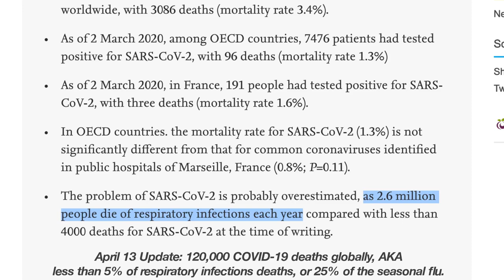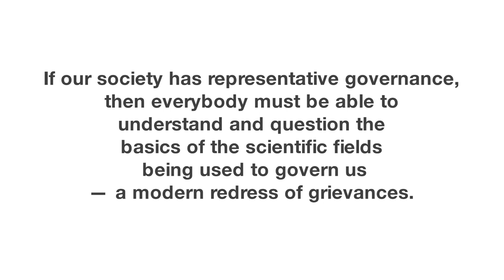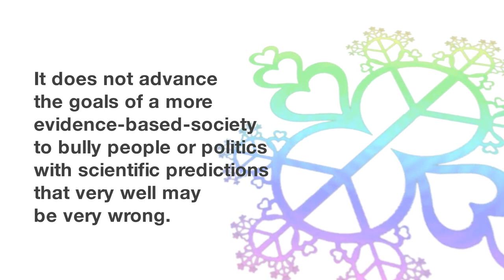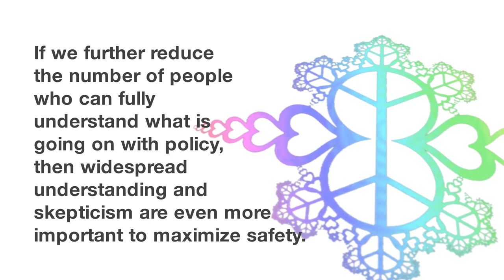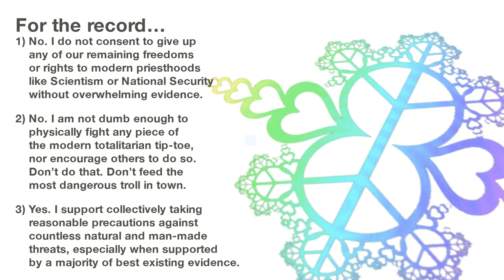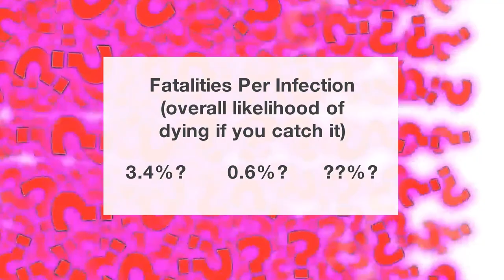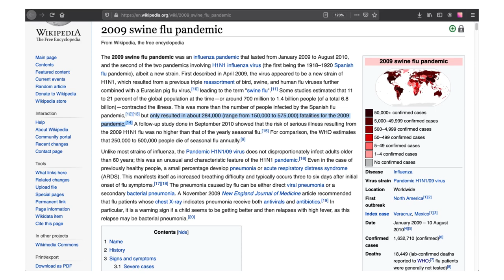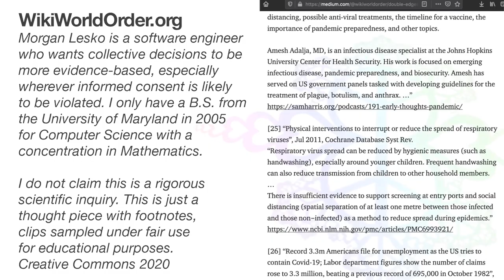Mar 29, Double Edges Of Exponential Scientism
If our society has representative governance, then everybody must be able to understand and question the basics of the scientific fields being used to govern us — a modern redress of grievances. Otherwise, how can we judge the actions of our elected officials? How else can we give informed consent with our votes for or against exponentially-impactful societal experiments?
It does not advance the goals of a more evidence-based-society to bully people or politics with scientific predictions that very well may be very wrong. No theory is too big to fail. Good science should be able to defend itself without bullies.
Do you think Technocratic and Representative governance are not mutually exclusive? To have both, you’ll have to wait until the vast majority of the society is significantly literate of science, exponential growth, and the uncertainty in your favorite non-linear model of the year. If that’s your utopia, I think you’ll have to get crackin’ in that direction, stream more intellectual debates with more than an hour in the weeds, and putting on your ‘patience hat’ for another 50 years. Sorry, not my utopia, not my problem.
When in Oceania, do as the Oceanians do. Panic into endless wars against invisible enemies, based on inadequate or privileged evidence. No, the military is not on most streets. No authority needs or wants to use physical control when they have mass mind control. If people were protesting or rioting in the streets, would you demand the militarized police enforce the scientific consensus? For now, there is still enough bread and circus for fun and chill in our Brave New World.
I still find it an extraordinary claim with insufficient evidence that the first 1–2,000 [or now 20,000] deaths in the U.S. will grow to some 1.1–2.2 million — the scale of predictions driving popular reactions. So I am also sad and scared about the totalitarian precedents set in reactions which thus far seem to be creating a much greater human and social harm. If the new normal is holding the world hostage with weak data, then we need to sit down and have a serious talk about our social arrangement.